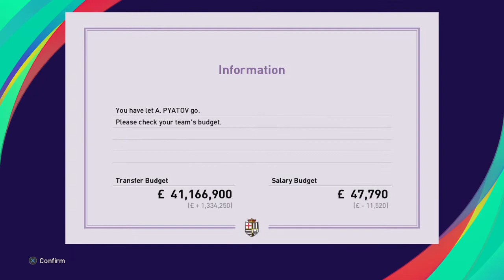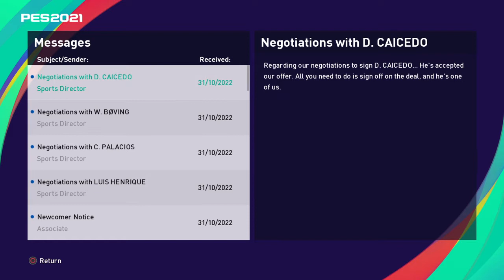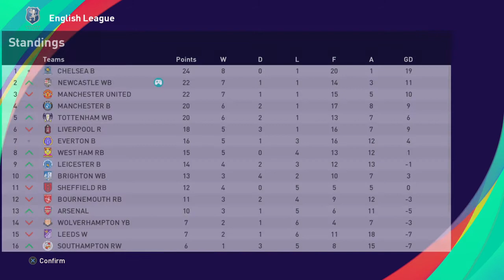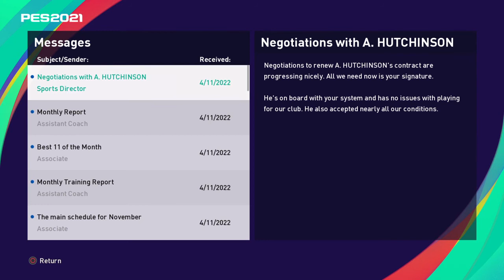PES 2021 season 3 newcastle master league ep 40